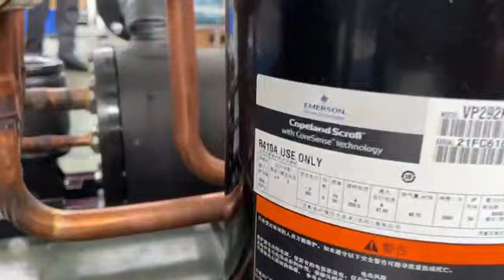Sanoat konditsionerlari ishlab chiqarilishi!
Sanoat konditsionerlari ishlab chiqarilishi @iwashtashkent2169